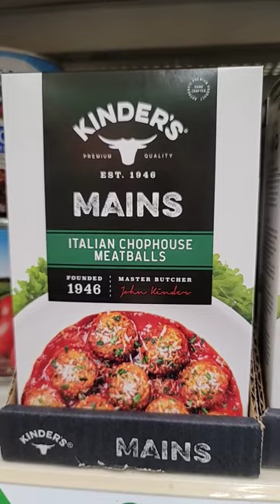New Dollar tree 🌳 finds 😳🤔.